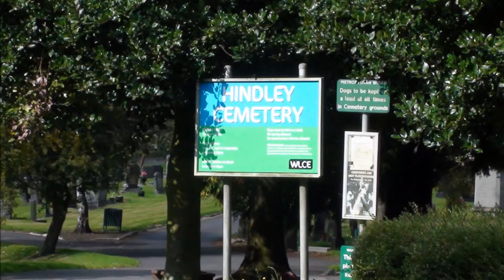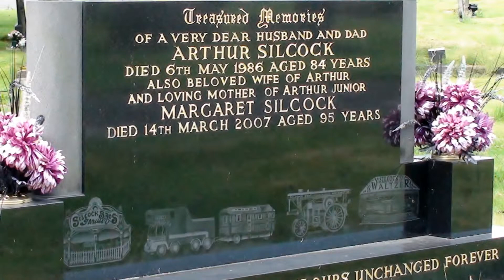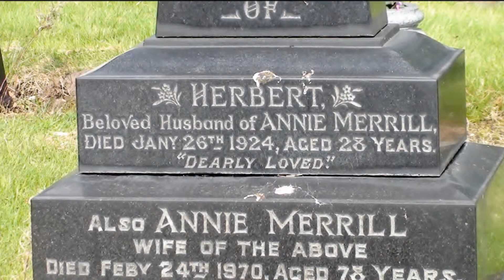Hindley Cemetery August 26, 2014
Hindley Cemetery